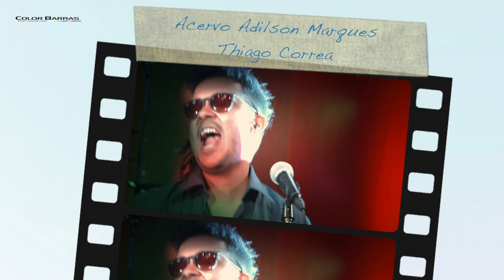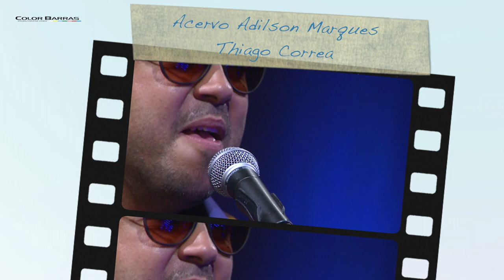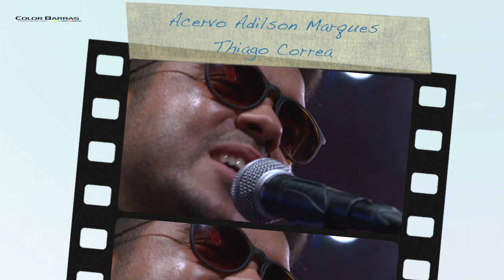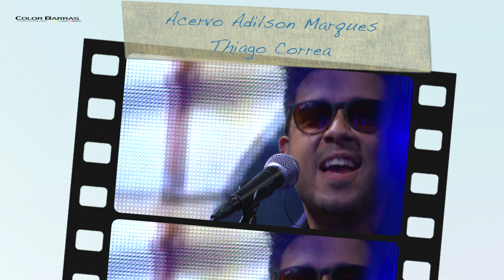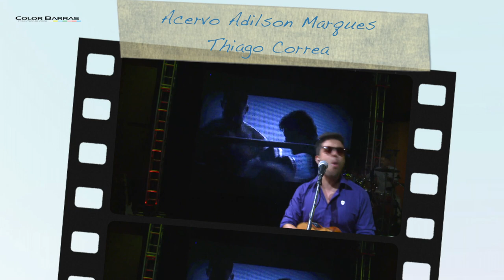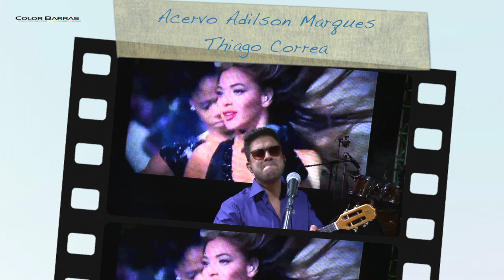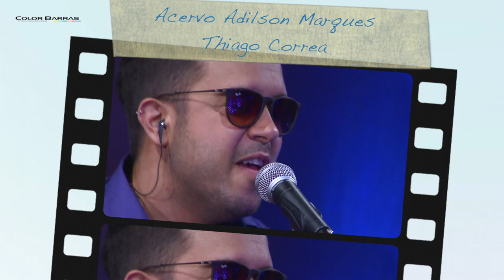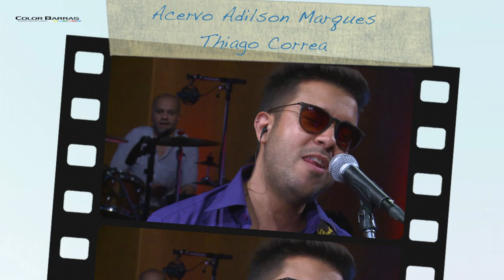THIAGO CORRÊA - SAMBA ROCK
Thiago Corrêa “Mashup”
Direção: Adilson Marques
Produtora: Color Barras Produtora
Imagens Adilson Marques